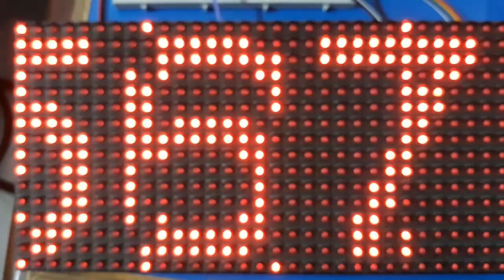TOP 2 PIC Microcontroller Projects Using PIC16F676 and PIC18F452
Hello friends, In this new video we will do
►Materials
PIC16F676
LEDs
Power Source
Remote
P10 Module
PIC18F452
Jumper Wires
►Download